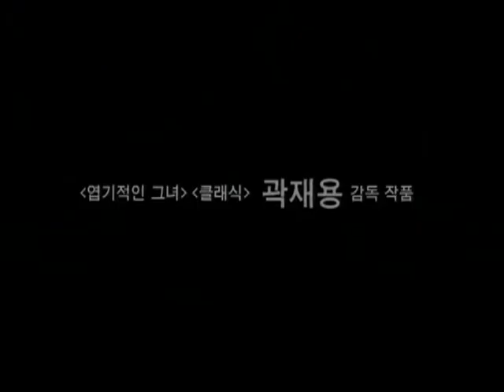Windstruck: Main Trailer